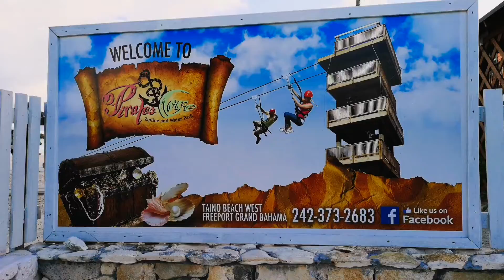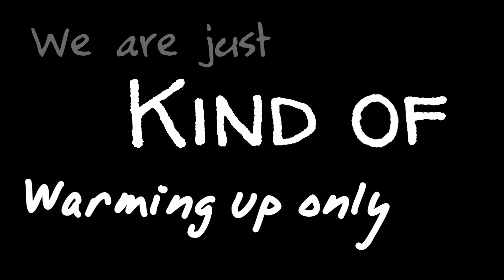Life needs more beaches and bonfires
Our own version of Labor day, Caribbean Princess style. This event was organized by our ship's HR and Crew Welfare. While our ship is doing some refurbishments, we also have some time for some fun.

Place:
Tanio beach, freeport, bahamas

Musics:
Mia- Bad bunny feat drake
MBB-BEACH
DJ Snake- Taki taki

Gears
Huawei P20 Pro
Evo shift setup

J. I. Curioso